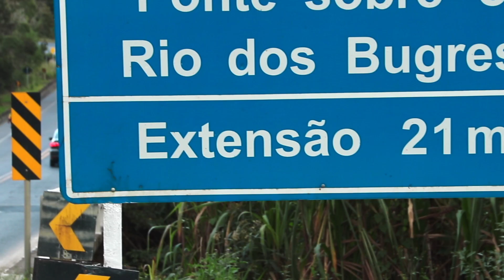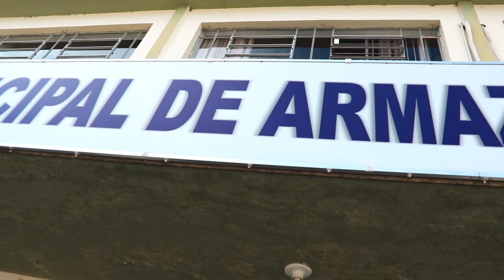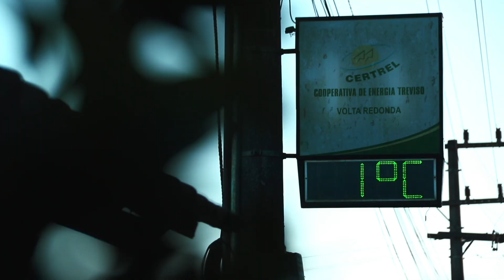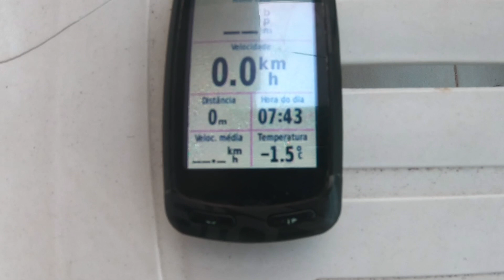Desafio Tour de Santa Catarina - Márcio May 50 anos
Documentário sobre  o ciclista Olímpico, o catarinense Márcio May.

Em 10 dias foram praticamente 2 mil quilômetros pedalados (mais de 30 mil metros de altimetria acumulada) em trechos históricos do Tour de Santa Catarina, considerada a melhor prova por etapas do Brasil. Márcio May é o maior vencedor da competição, com quatro títulos (1997, 1998, 2002 e 2005).

Frio abaixo de zero e altas montanha foram algumas das adversidades.
No final uma grande festa para comemorar os 50 anos de idade.

Márcio May foi Atleta Olímpico em Barcelona 1992, Atlanta 1996 e Atenas em 2004.

Campeão Panamericano de Resistência, Campeão Sulamericano de Contrarrelógio Individual, Medalha de Bronze nos Jogos Panamericanos de Mar del Plata em 1995 e Winnipeg em 1999 e Tetracampeão do Tour de SC.